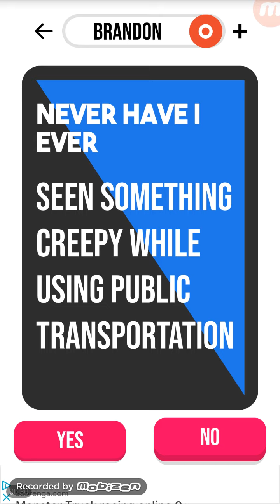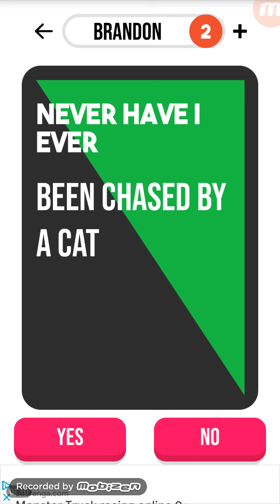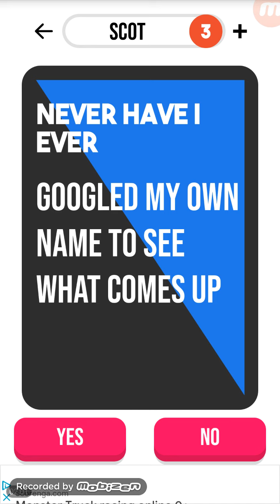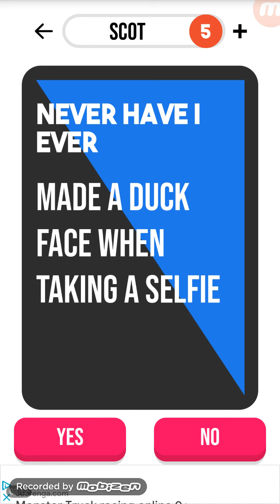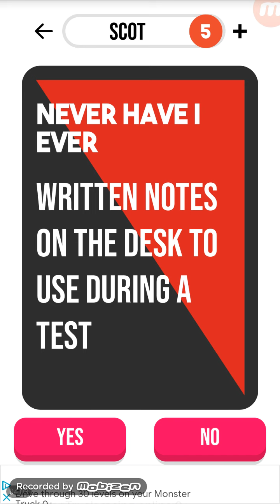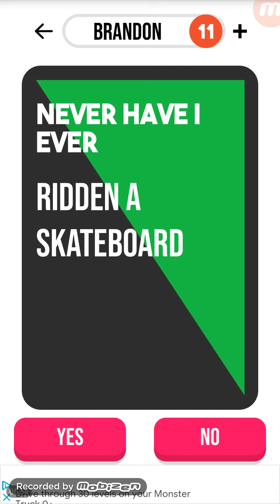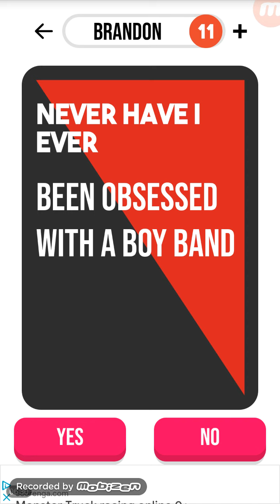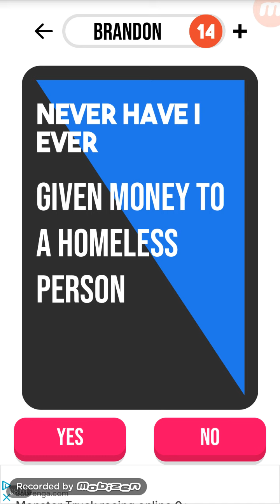NEVER HAVE I EVER (with brother)